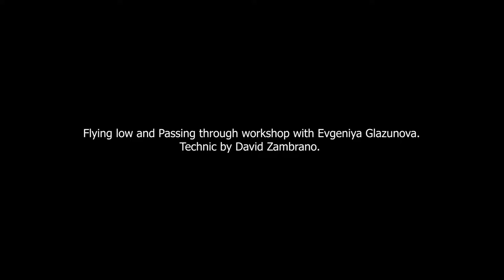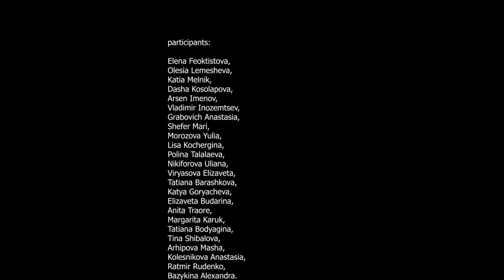flying low and passing through workshop with Evgeniya Glazunova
Technic by David Zambrano

participants:

Elena Feoktistova,
Olesia Lemesheva,
Katia Melnik,
Dasha Kosolapova,
Arsen Imenov,
Vladimir Inozemtsev,
Grabovich Anastasia,
Shefer Mari,
Morozova Yulia,
Lisa Kochergina,
Polina Talalaeva,
Nikiforova Uliana,
Viryasova Elizaveta,
Tatiana Barashkova,
Katya Goryacheva,
Elizaveta Budarina,
Anita Traore,
Margarita Karuk,
Tatiana Bodyagina,
Tina Shibalova,
Arhipova Masha,
Kolesnikova Anastasia,
Ratmir Rudenko,
Bazykina Alexandra.

August 2021, Moscow

Special thanks for video: KimpopKim